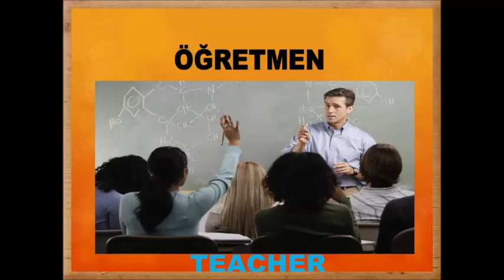JOBS - MESLEKLER * Learn Turkish *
Hello everyone,
If you want to learn Turkish and understand the Turkish language, you definitely need to watch this video till the end.